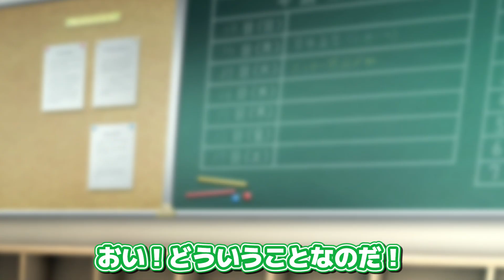風俗嬢と幽霊勘違いしたずんだもん【コント】【アニメ】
[合成音声]
VOICEVOX：ずんだもん
VOICEVOX：WhiteCUL
VOICEVOX：中国うさぎ
VOICEVOX：白上虎太郎
COEIROINK：銀芽

立ち絵：坂本アヒル様
立ち絵：moiky様